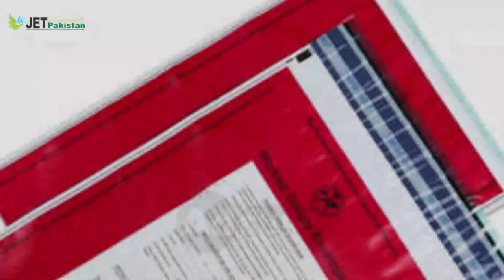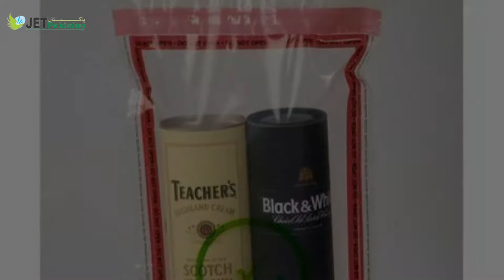Hand Luggage in Airplane | Hand Luggage Guidelines | Emirates airlines | Jet Pakistan Official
In this video, we will share Best Hand Luggage or Baggage Guide of Emirates airlines.

Get Ready to go beyond the borders. Explore The World with us. Enjoy the safest travel at the lowest fares. Travel with safety and comfort.

Description:
In this video of Jet Pakistan Official, We will tell you about these topic:
Hand Luggage Guidelines
Hand Baggage guidelines
hand luggage in airplane

Jet Pakistan Official YouTube channel is made to provide our community with information about all types of tours and travel. On this Channel you can find Information and Knowledge about tourism and travel in countries around the world.